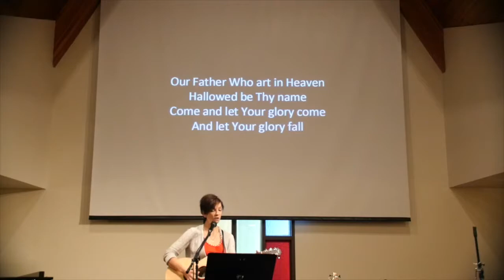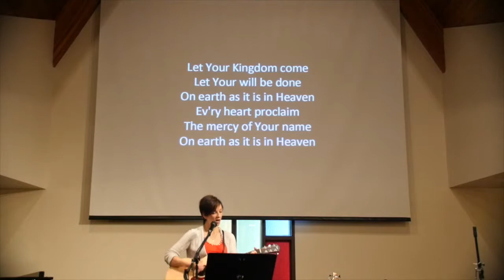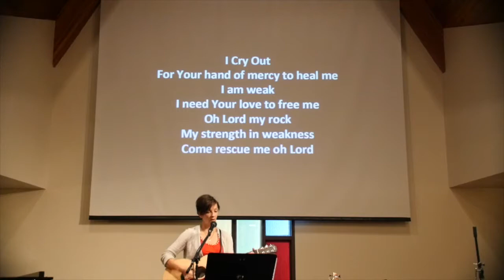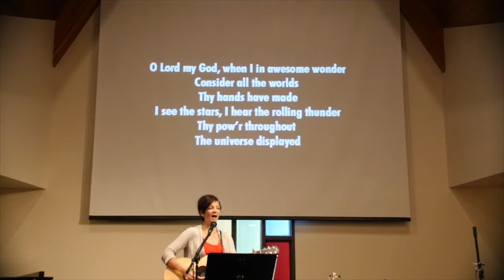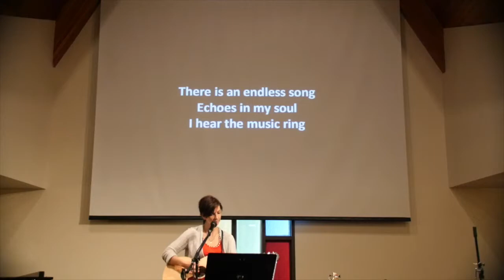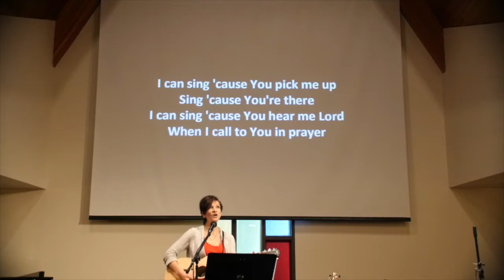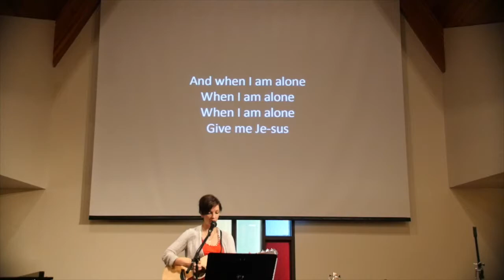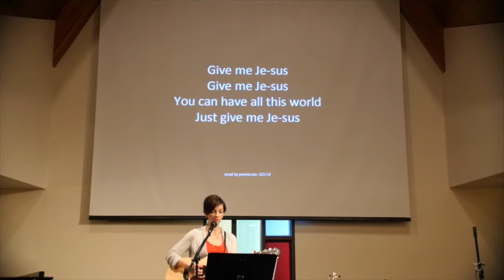Banff Park Church - November 22nd Service - Psalm 51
BPC Sunday Service, November 22nd, 2020 - Psalm 51